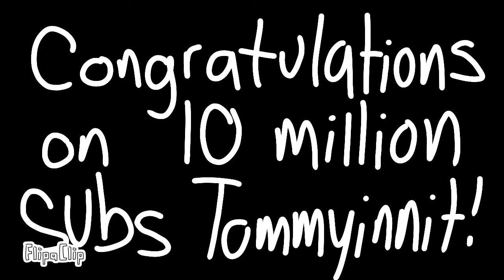Happy 10 million subscribers TommyInnit!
So TommyInnit hit 10mil on Youtube and I thought I'd make a video to celebrate!!